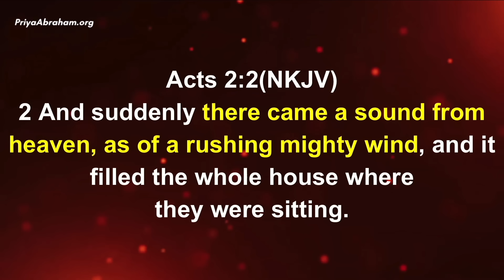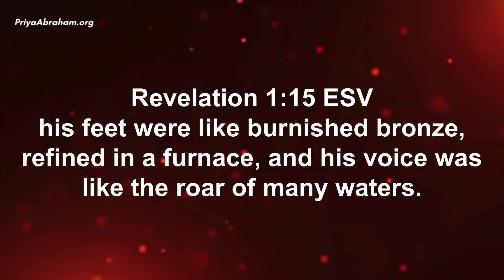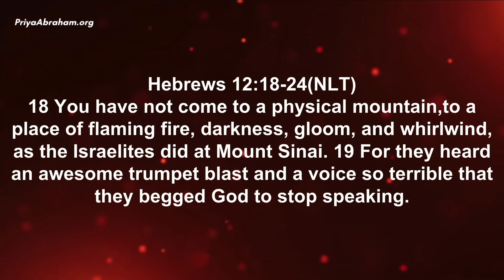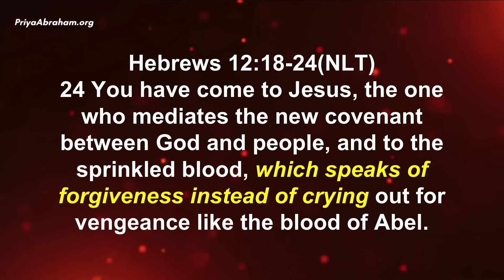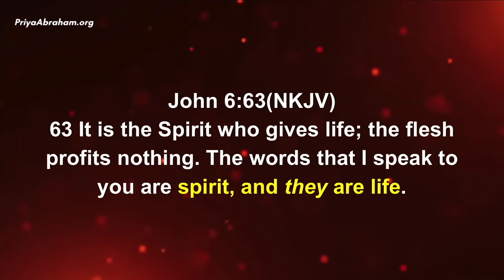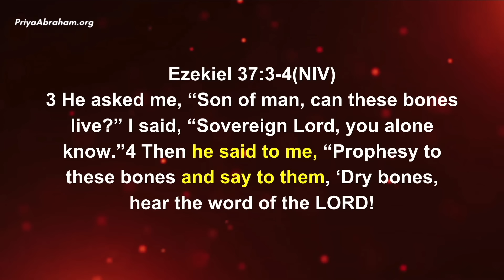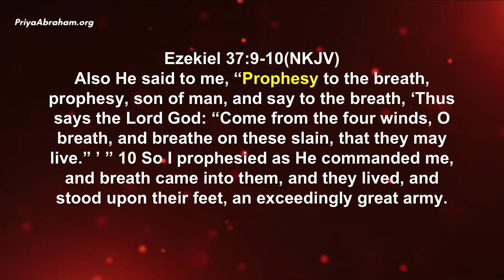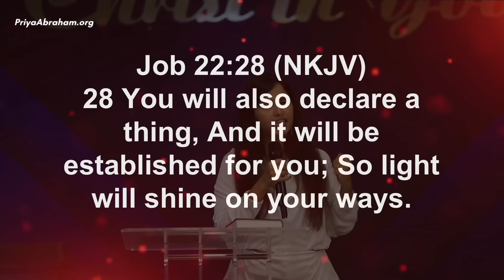The rushing mighty wind | Pastor Priya Abraham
This episode was made free on YouTube because of the support of our partners. Thank you for your generosity!